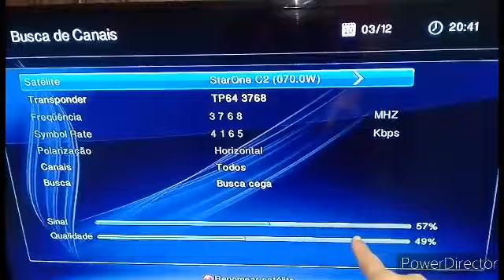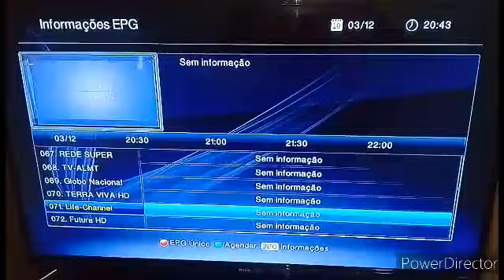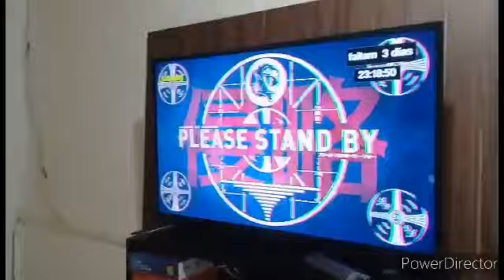Parabólica News Band Looading Life